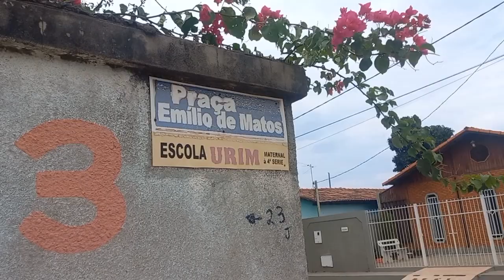A praça da Castilho a semana de saco cheio e a criançada divertindo 🙂🙃